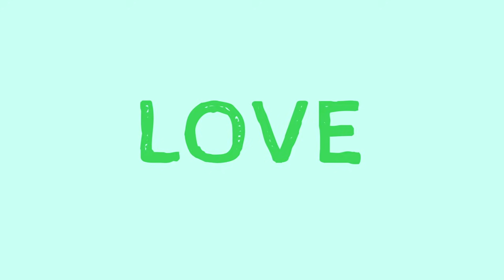MIX - KREDKI - GODZINA PIOSENEK DLA DZIECI - ŚPIEWAJĄCE BRZDĄCE 🍎☀️🐶